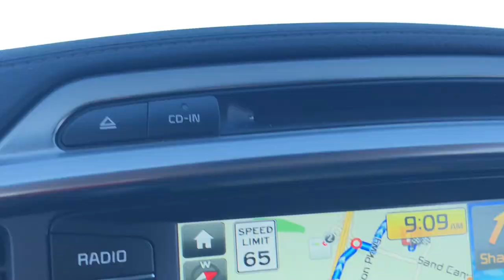Dağ Bisikleti kullananlar Go Pro Hero ile hangi açilarda çekim yapmalı?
California da yasayan iki Türk dağ bisikleti tutkunu olarak bundan böyle "DBTR' Youtube kanalı  üzerinden sizlerle olacağız. Dağ bisiklet i ile ilgili herşey artık bu kanalda olacak!

iyi seyirler:)

Videomuzu begendiyseniz   Beğen  butonuna ,  diger videolarimizdan haberdar olmak icin ise buraya tiklamaniz yeterli

Edindiğimiz bilgi leri,  eğitim leri,  deneyim leri ve Güney California'nin birbirinden güzel parkur larini Türk Dağ Bisikleti severlerle paylasacağız.

Birbirinden profesyonel ekipmanlarla 4K ve Full Hd videolar artık youtube üzerinden sizlerle buluacak.

Kullandığımız iki farklı açı kaydeden "GoPro Hero6'' ve " Ryle 360" kamera ekipmanlarının yanında önümüzde ki günlerde "Dji Mavic Pro 2 " ile de birbirinden güzel görüntülerisizlere ulastiracağız,

Bizlere sormak istediklerinizi de lütfen yazınız.
bizlere ;

Videomuzu beğendiyseniz   Beğen  butonuna ,  diğer videolarımız dan haberdar olmak icin ise buraya tıklamanız yeterli